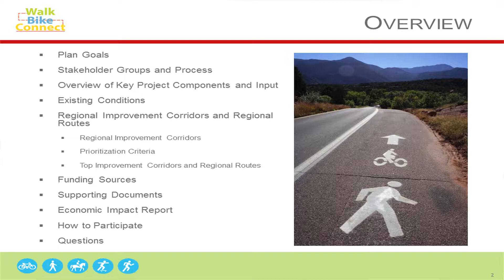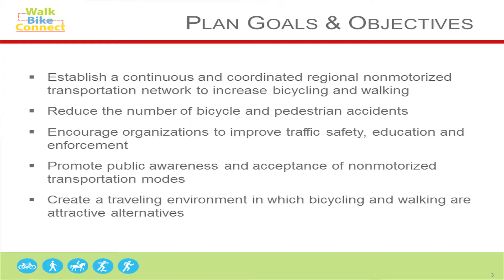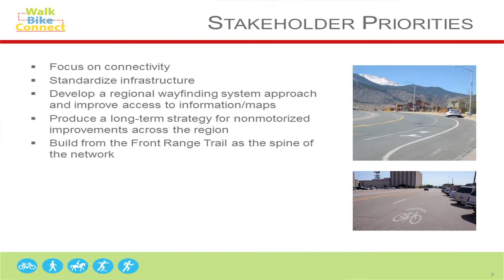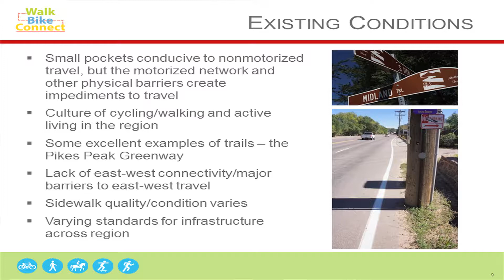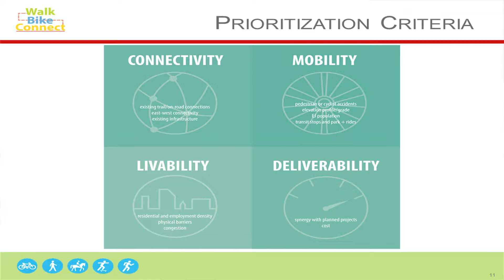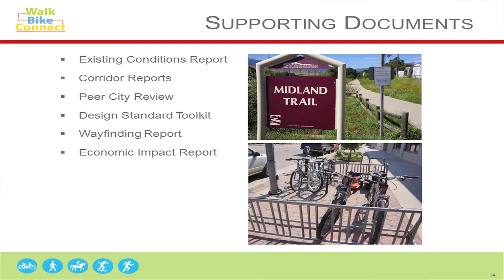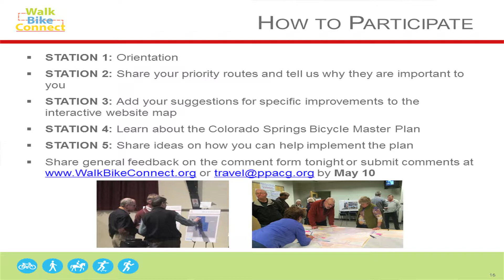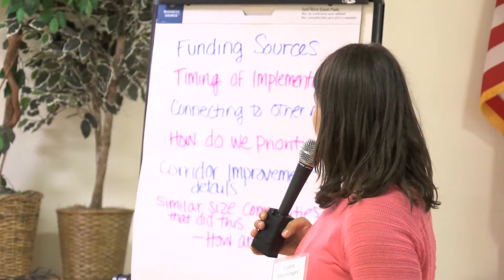Regional Non-Motorized Transportation Plan Meeting